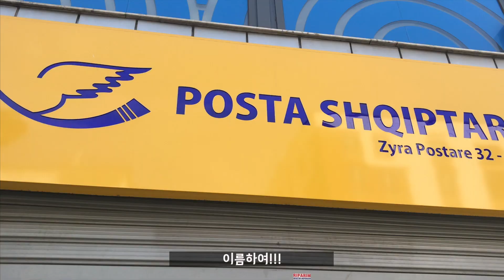알바니아에서 한국에서 온 소포가 사라졌다....!! 험난한 알바니아 택배받기!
안녕하세요! 달리부부입니다.
이번영상은 유럽 캠핑여행전 한국에서 필요한 물품들을 알바니아에서 받는 과정을 담았습니다. 정말... 아찔했던 택배받기...
이와중에 나온 아내의 한마디 "EMS도 믿을게 안되네..."ㅋㅋㅋㅋ

다음영상에서 만나요!! :)